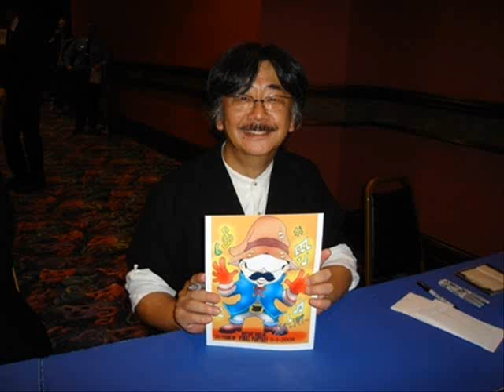My Art Gallery Part 2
More recent and some older drawings, including a preview of my upcoming Cap'n Crunch blog comic.  Image #2 (Dogi) was  colored by MP83.
Mr. Nobuo Uematsu autographed my Black Mage drawing of him at a recent concert.
Music:  Chaos of HEC, by Wang-Zhi from the Mind Artist soundtrack.